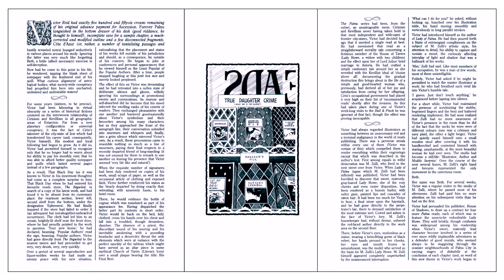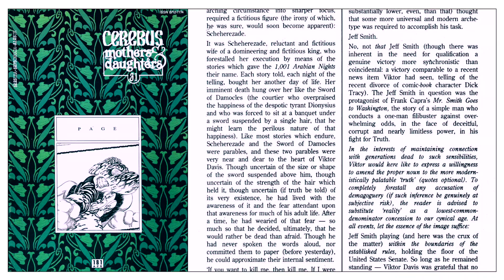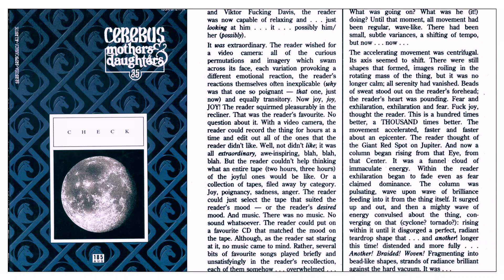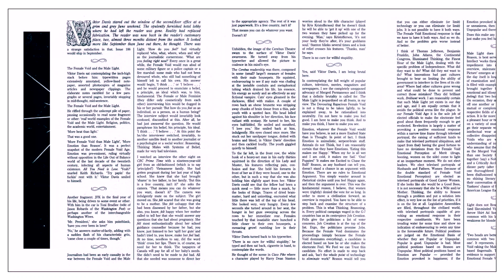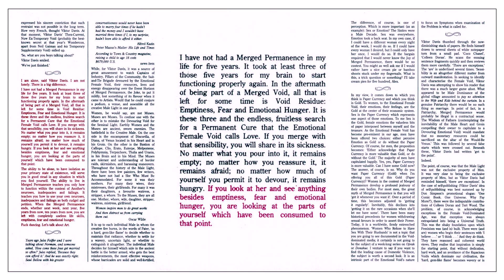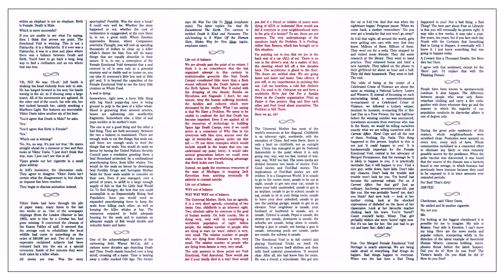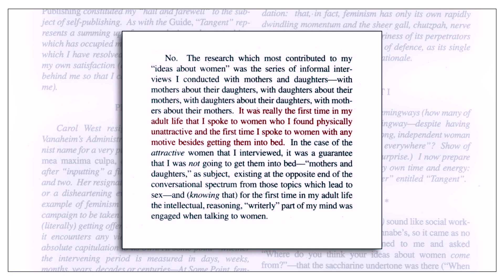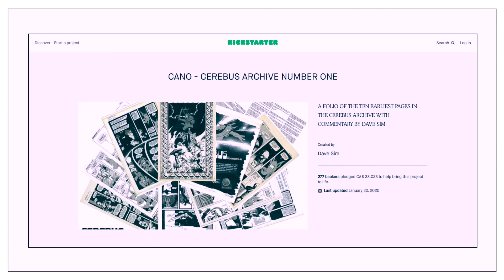Cerebus: Reads In Detail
A detailed look at the infamous segment of Cerebus that essentially ended the career of the writer/artist, Dave Sim. Backgrounds illustrated by Gerhard. Published by Aardvark/Vanaheim in 1994.

Snuffy The Seal Grabbed By Shark by David Mikkelson. Snopes. June 2013.

The Trial Of Dave Sim. January 07, 2019.

Please Consider Signing The Petition. December 31, 2011.

The End? September 03, 2012.

Sales data compiled from Comichron:
Issue 169. Ranked 243. (Estimated at 17,000 copies.)
Issue 177. Ranked 198. (Copies unknown.)
Issue 191. Ranked 271. (Copies unknown.)
Issue 252. Ranked 197. (7,686 copies sold.)
Issue 295. Ranked 250. (6,168 copies sold.)